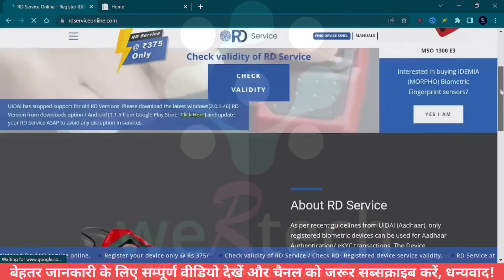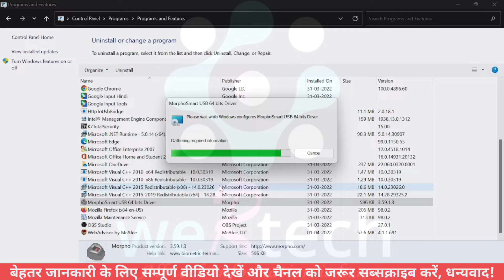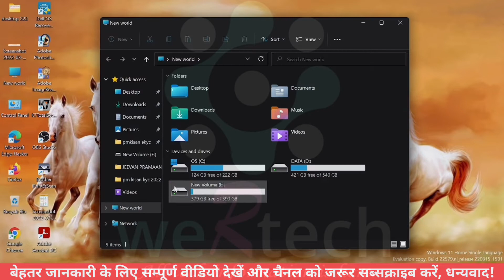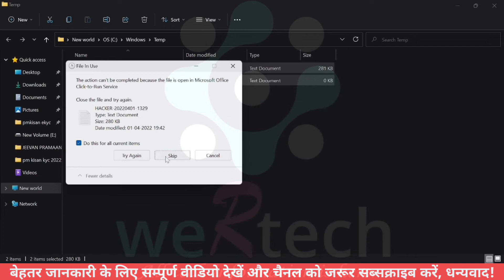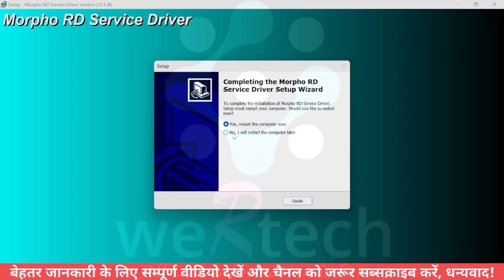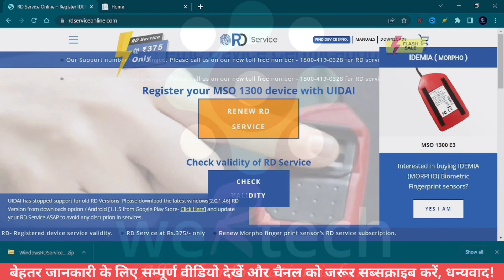PM Kisan Morpho Setting | PM Kisan Morpho device setting | PM Kisan morpho not working.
Topic covered:-
pm kisan kyc kaise kare
pm kisan kyc morpho setting
pm kisan
pm kisan morpho setting
pm kisan ekyc kaise kare
pm kisan morpho not working
pm kisan me morpho setting kaise kare
pm kisan kyc morpho light problem
pm kisan kyc morpho not working
pm kisan me kyc kaise kare morpho setting
pm kisan kyc morpho driver setting
pm kisan morpho setting new update
pm kisan e kyc morpho setting
morpho setting in pm kisan
morpho setting for pm kisan kyc
csc pm kisan kyc morpho setting
pm kisan
pm kisan ekyc
pm kisan ekyc mantra device
pm kisan ekyc mantra device not working
pm kisan kyc mantra setting
pm kisan
Pm kisan
Pm kisan e-kyc
Biometric Devices Not Registered
pm kisan biometric device not registered morpho
pm kisan morpho rd service download
pm kisan samman nidhi kyc morpho setting
morpho setting for pm kisan
csc pm kisan kyc fingerprint morpho setting
pm kisan kyc morpho setting in mobile
pm kisan
morpho device not working in pm kisan
morpho device not working in chrome in mobile
mantra device not working in chrome
mantra device not working in mobile chrome
pm kisan finger se kyc kaise kare
morpho device laptop me kaise install kare